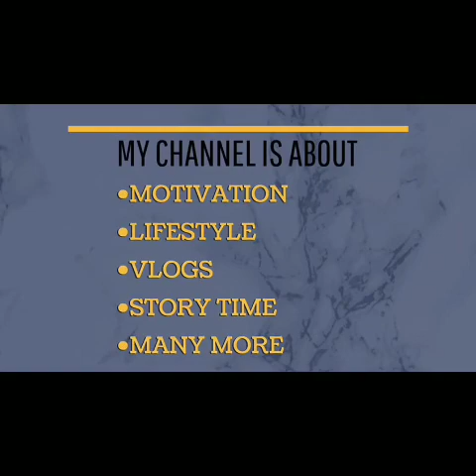A day in life shopping, and baked with me otjiherero bread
Thank u for watching  lets  we be together